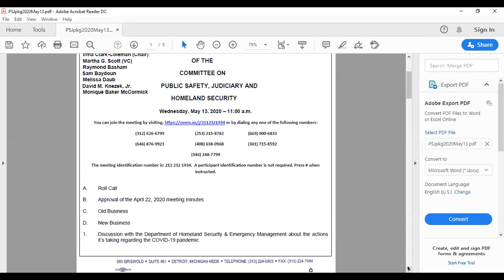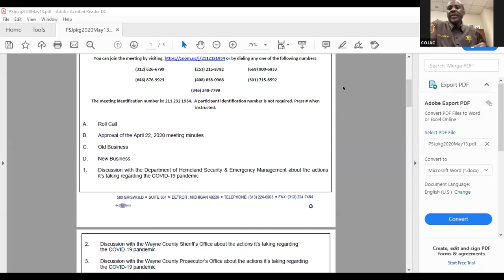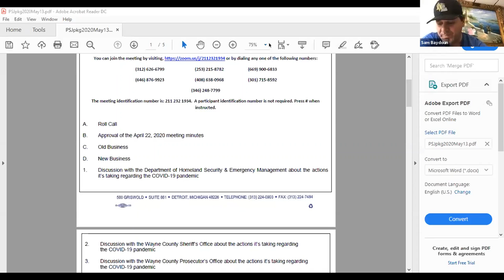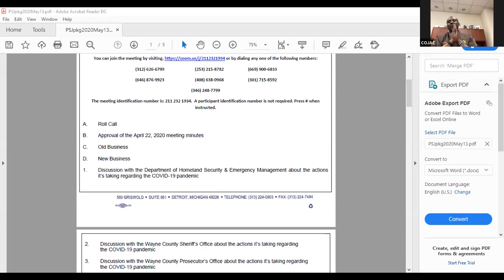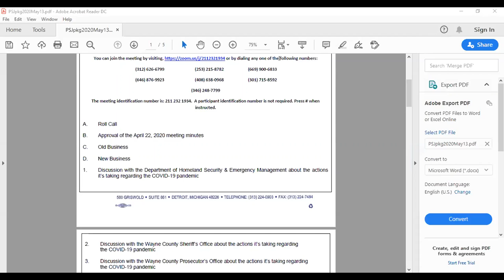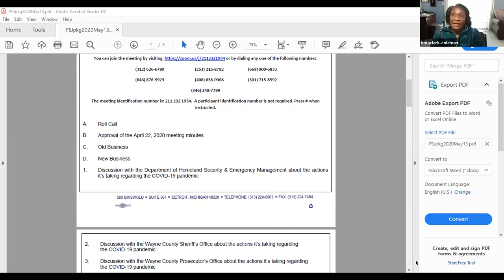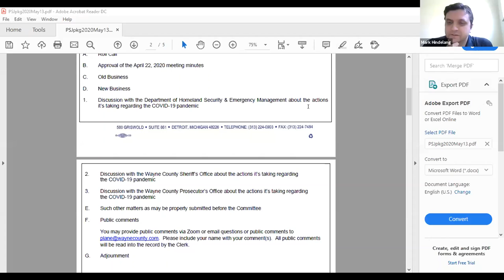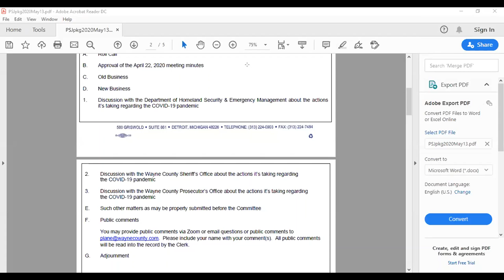Public Safety 5/13/20